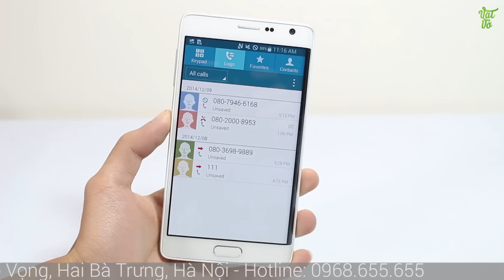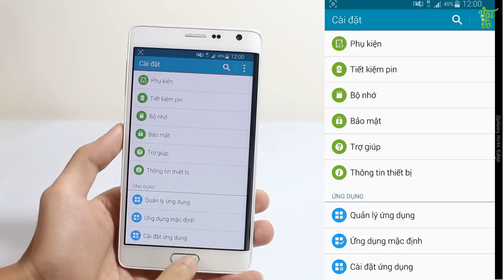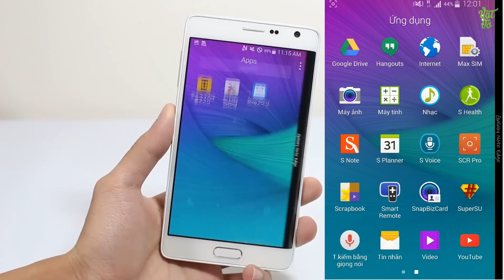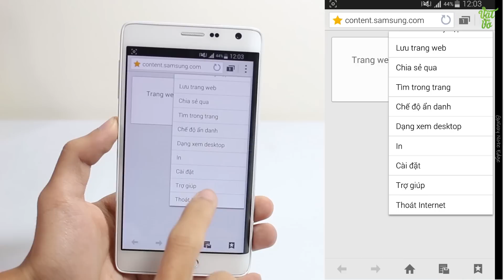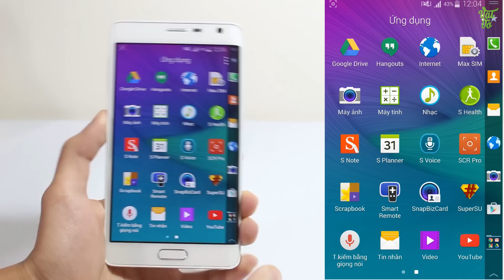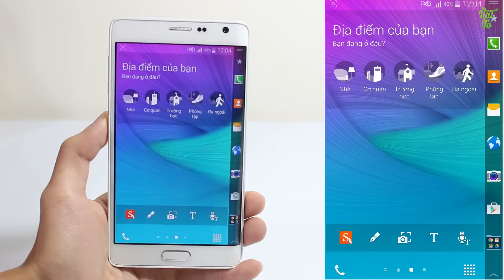[Review dạo] Giới thiệu rom quốc tế, sửa lỗi cho Galaxy Note Edge Au - SCL24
** Nếu muốn sở hữu cho mình 1 chiếc điện thoại đi dộng Galaxy Note Edge Au - SCL24 mới thì đừng quên truy cập vào để xem giá bán và các ưu đãi nhé.

- Rom quốc tế, sửa lỗi, unlock full, tiếng việt cho Galaxy Note Edge Au - SCL24

- Video Đánh giá, review chi tiết Galaxy Note Edge Au - SCL24 chính hãng/xách tay
- Có nên mua Galaxy Note Edge Au - SCL24 không
- Mua Galaxy Note Edge Au - SCL24 ở đâu giá tốt, uy tín
- Galaxy Note Edge Au - SCL24 xách tay ở đâu giá rẻ, uy tín, chất lượng
- Video Mở hộp Galaxy Note Edge Au - SCL24 hàng chính hãng/xách tay
- Video Đánh giá, review chi tiết Galaxy Note Edge Au - SCL24 hàng chính hãng, chất lượng
- Video Đánh giá chi tiết camera Galaxy Note Edge Au - SCL24
- Video Đánh giá chi tiết thời lượng pin Galaxy Note Edge Au - SCL24
- Video đánh giá chất khả năng chơi game .Galaxy Note Edge Au - SCL24
- Giá tiền, giá bán xách tay/chính hãng của Galaxy Note Edge Au - SCL24
- Mua Galaxy Note Edge Au - SCL24 ở đâu rẻ nhất được tặng kèm cái gì
- Mua Galaxy Note Edge Au - SCL24 rẻ nhất Hà Nội/Hồ chí Minh
- Hướng dẫn sử dụngGalaxy Note Edge Au - SCL24
- Các tính năng nổi bật, đặc biệt, hữu ích trên Galaxy Note Edge Au - SCL24
- - Hướng dẫn mua/kiểm tra/check Galaxy Note Edge Au - SCL24 cũ/2hand/second hand/qua sử dụng
- Galaxy Note Edge Au - SCL24 bền, tốt, cảm ứng mượt, camera chụp đẹp không?
- Review Galaxy Note Edge Au - SCL24
- What new on Galaxy Note Edge Au - SCL24
- Shoud i buyGalaxy Note Edge Au - SCL24
- Where to buy Galaxy Note Edge Au - SCL24
- Battery test/Game test/Camera test/review  Galaxy Note Edge Au - SCL24

** Vật Vờ Channel - Ở đây bạn có thể tìm kiếm được mọi thông tin về đánh giá chi tiết, review, trên tay, các sản phẩm điện thoại, giá bán rẻ nhất, cửa hàng mua uy tín nhất, sản phẩm tốt nhất trong tầm giá và các tư vấn, lời khuyên, video so sánh các sản phẩm cần mua, đánh giá sản phẩm công nghệ, điện thoại di động, máy tính bảng, sản phẩm xách tay Hàn Quốc, Nhật Bản, sản phẩm chính hãng. Các video đánh giá này thuộc quyền sở hữu của Vật Vờ.